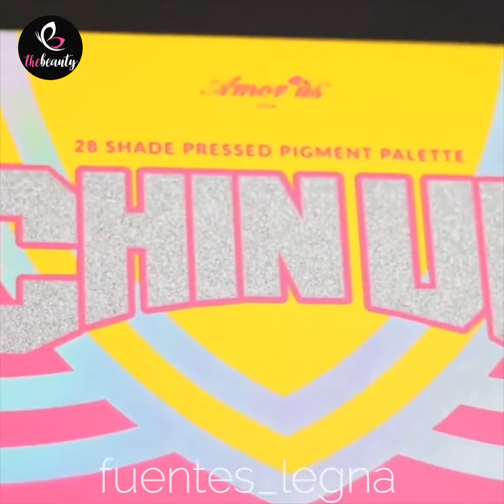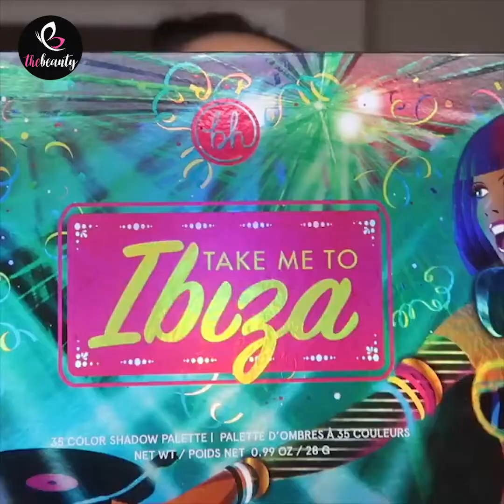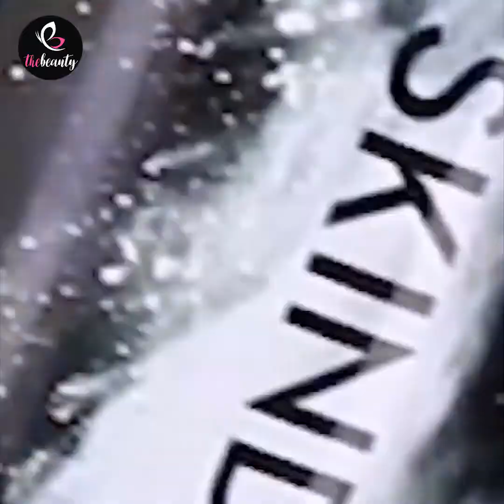Makeup Looks 2020 | Best Makeup Ideas Tutorial | Everyday Makeup Transformation